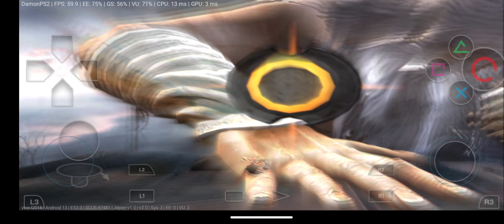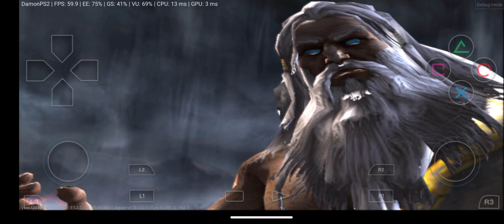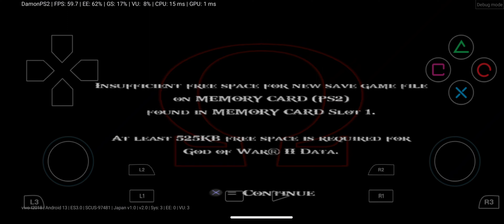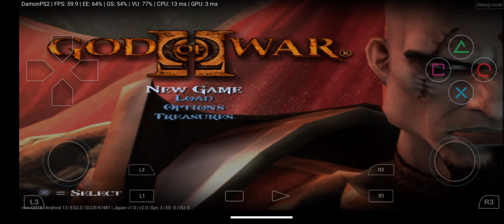Kratos VS Zeus finish this Game | God Of War 2